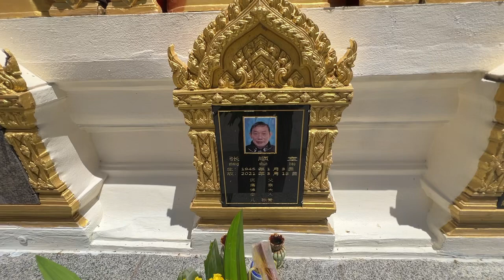带着爸爸去泰国的含义（完结）